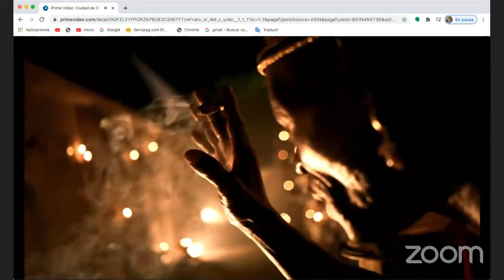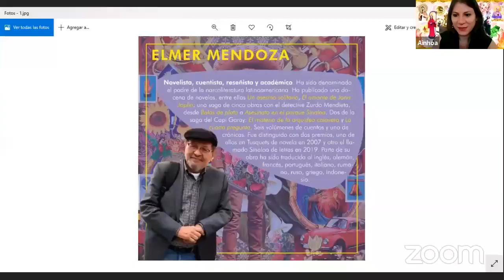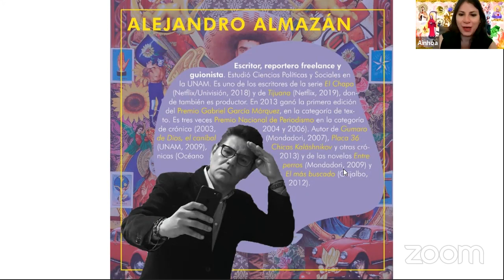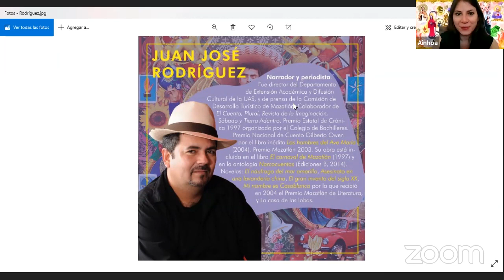Narcotransmisiones globales. Conversatorio: Crear narcoliteratura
Martes 6 de octubre de 2020, de 17:00 a 19:00 horas.
Conversatorio: "Crear narcoliteratura"
Participantes: Élmer Mendoza, Alejandro Almazán y Juan José Rodríguez
Modera: Danilo Santos